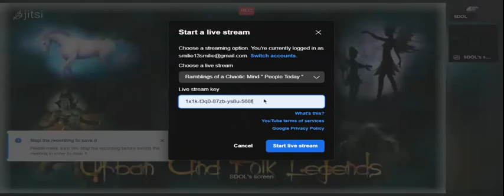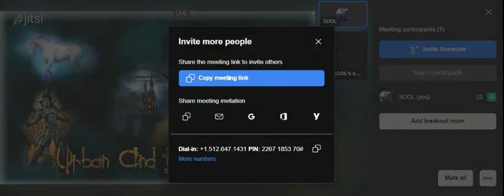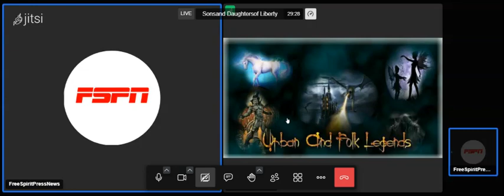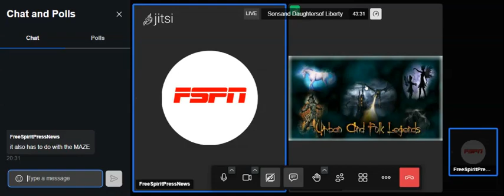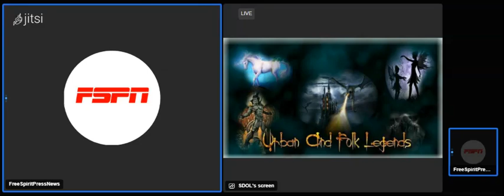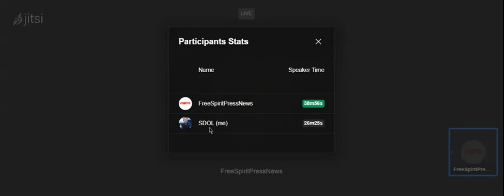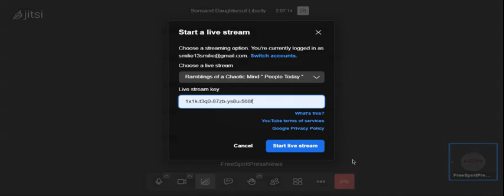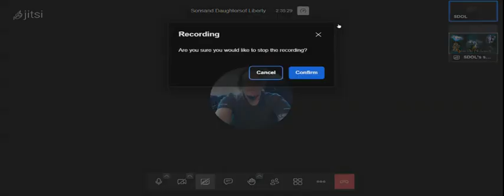Ramblings of the Chaotic Mind just some idle chat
If you would like to take part in these broadcast or have something to add we
are looking for contributors and people that would like to join in these live streams.

You can also message me here or on one of the above links..
as well as for upcoming events that we will hold...

If something is said that you don't agree with you have the right to:
A.) fact check it yourself
B.)comment and express your own opinion
C.)Stop watching the broadcast

We are not responsible for the misuse of our content nor are we responsible for any action that may occur as the result to something that was said or shown. We do not justify violence of any sort nor do we justify the act of forcing your will upon another person for each is entitled to their own belief, ideas, morals, and opinions. All speech is protected by the Constitution as well as your religious views and beliefs.